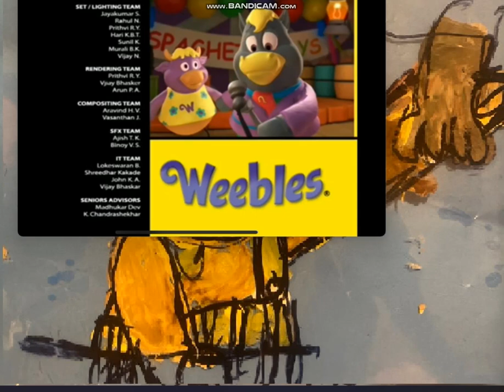THIS VIDEO CONTAINS WINS THAT WILL BEEN NEVER FAILS AIKEN DRUM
And it came back again!

NaturalReaders Presents: Aiken Drum!

Lyrics And reads:

There was a man lived in the moon, in the moon, in the moon.

there was a man lived in the moon, and his name was aiken drum.

and he played upon a ladle, a ladle, a ladle.

he played upon a ladle, and his name was aiken drum.

his hat was made of Loonette griffin, loonette griffin, loonette griffin.

his hat was made of loonette griffin, and his name was aiken drum.

his coat was made of stinky stewie, stinky stewie, stinky stewie.

his coat was made of stinky stewie, and his name was aiken drum.

his bow tie was made of Incredible world of DiC, incredible world of DiC, incredible world of DiC.

his bow tie was made of incredible world of DiC, and his name was aiken drum.

his buttons was made of Drew Pickles, drew pickles, drew pickles.

his buttons was made of Drew Pickles, and his name was aiken drum.

his shorts was made of looney tunes wall clock, looney tunes wall clock, looney tunes wall clock.

his shorts was made of looney tunes wall clock, and his name was aiken drum.

his underwear was made of stinky alannah, stinky alannah, stinky alannah.

his underwear was made of stinky alannah, and his name was aiken drum.

his pants was made of stinky sarah, stinky sarah, stinky sarah.

his pants was made of stinky sarah, and his name was aiken drum.

his socks was made of catdog stickers, catdog stickers, catdog stickers.

his socks was made of catdog stickers, and his name was aiken drum.

his shoes was made of moar krabbs, moar krabbs, moar krabbs.

his shoes was made of moar krabbs, and his name was aiken drum.

his sandles was made of popeye wall clocks, popeye wall clocks, popeye wall clocks.

his sandles was made of popeye wall clocks, and his name was aiken drum.

his swimsuit made of video van logo, video van, video van,

his swimsuit made of video van logo, and his name was aiken drum.

There was a man who lived in the moon, in the moon, in the moon.

there was a man who lived in the moon, and his name was aiken drum.

catdog stickers, catdog stickers.

stinky sarah, stinky sarah.

stinky alannah, stinky alannah.

moar krabbs, moar krabbs.

 incredible world of DiC, incredible world of DiC.

popeye wall clocks, popeye wall clocks.

video van, video van.

looney tunes wall clock, looney tunes wall clock.

stinky stewie, stinky stewie.

drew pickles, drew pickles.

loonette griffin, loonette griffin.

and he even ate the ladle, and he eats up aiken drum.